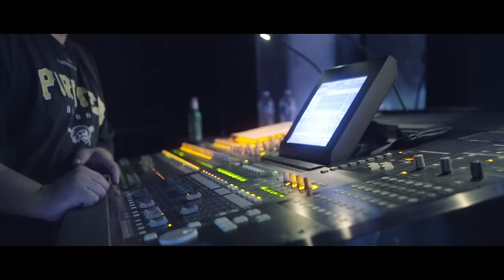Sfera Ebbasta - Notti (Prod. Charlie Charles)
Regia di Federico Merlo